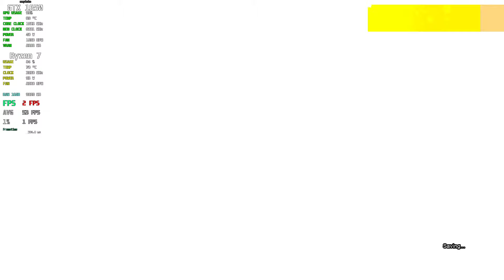GTX 1650 4GB | DRAGON BALL: Sparking! ZERO - Benchmark/Gameplay/Opening - HIGH Settings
System Specs:
MB: MSI B450 GAMING PLUS MAX DDR4
GPU: GIGABYTE NVIDIA GeForce GTX 1650 4 GB GDDR6 128bits
SSD: Kingston FURY Renegade PCIe 4.0 NVMe M.2 1TB
HDD: Seagate Barracuda 1TB 7200RPM SATA 32 MB
PSU: FORTRON 600W 80+ BRONZE FSP600-80EPN